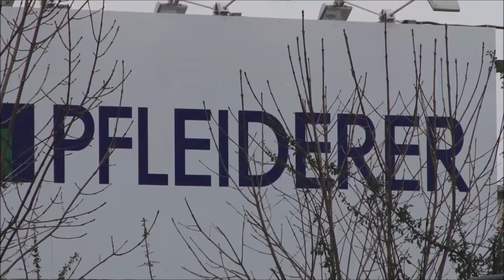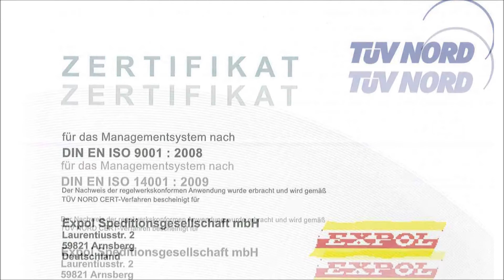EXPOL Transport materiałów chemicznych